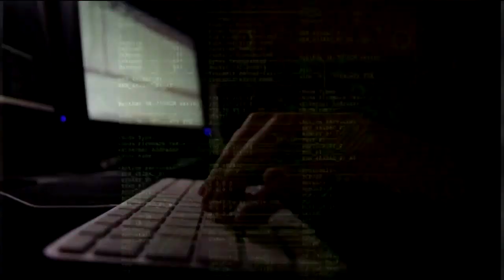Retired Chesterfield professor warns of 'coronavirus stimulus' text message scam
Less than one hour after a possible stimulus in the wake of the coronavirus pandemic was mentioned by President Trump, a Chesterfield man got a specific text message urging him to click on a link and get his money early.